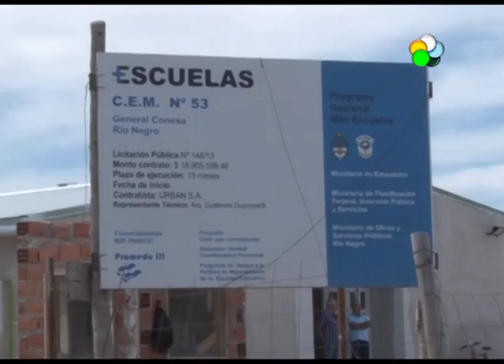Weretilneck recorrió obras en Gral. Conesa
Weretilneck recorrió importantes obras escolares que el Gobierno Provincial lleva adelante en Conesa.
Se trata del nuevo Jardín de Infantes y el nuevo edificio del Centro de Educación Media CEM Nº 53, que se encuentra en el último mes de obra, con un avance del 83%.